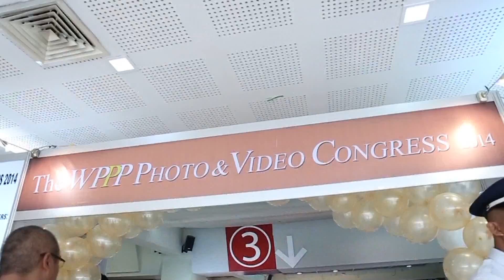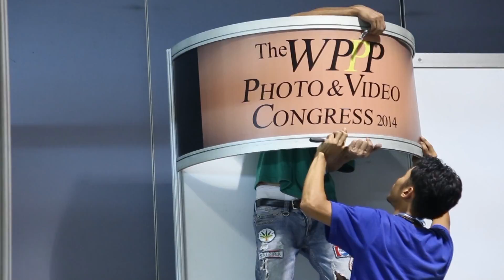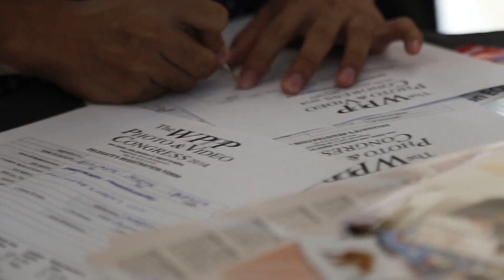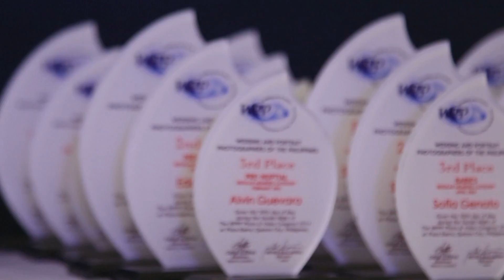The WPPP Photo Congress 2014